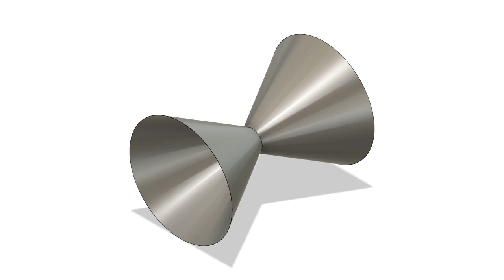Valveless Afterburner Ramjet (Production Version)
Double cone sheet steel metal external/internal combustion thruster, no moving parts, manufactured from two half-circle sheets of steel metal, or from single circular sheet of steel metal, optimal when used with nuclear heat source, fission, fusion and alpha nuclear, like pu-238. Heat entry position in the after-cone after neck point, heat the full after cone. can be even run by normal aluminium iron oxide termite as the direct heat source.